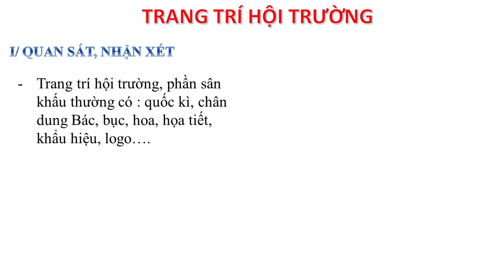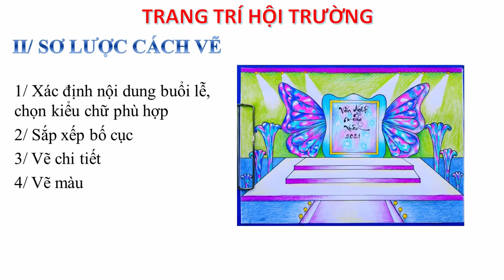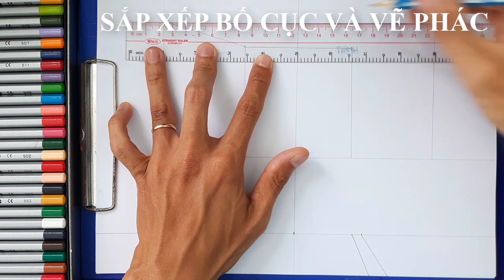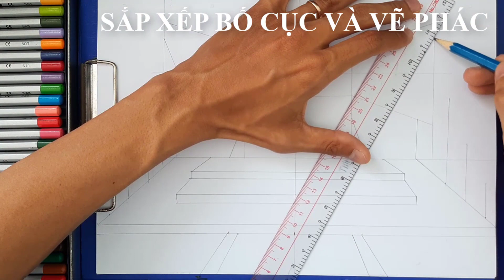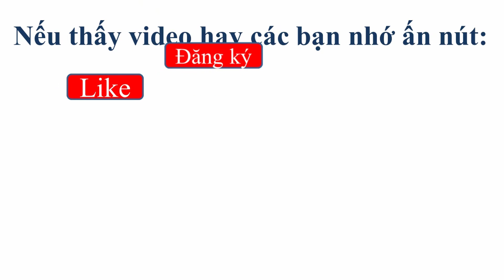Trang Trí Hội Trường | Trang Trí Sân Khấu | Art By Phúc Thịnh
Hướng Dẫn Vẽ Trang Trí Hội Trường, thực hiện chi tiết các bước vẽ Trang Trí Hội Trường một cách cụ thể dễ hiểu, giúp cho các bạn không biết vẽ sẽ biết cách và tự tin vẽ được bài.
Các bạn hãy thoải mái nêu ra vấn đề cần được hướng dẫn ở bình luận phía dưới, mình sẽ đọc và sẽ tạo ra video hướng dẫn ở lần sau.